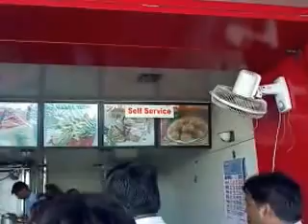Mehsana City Gujarat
108 SHANKHESHWAR PARSHWANATH